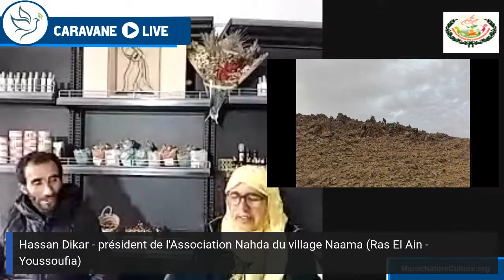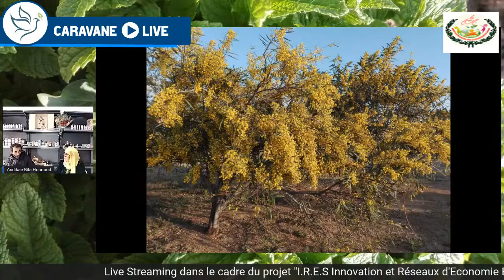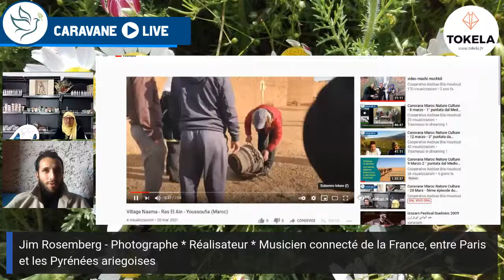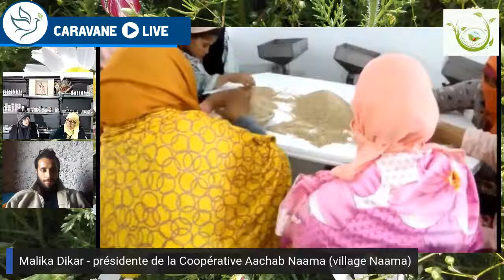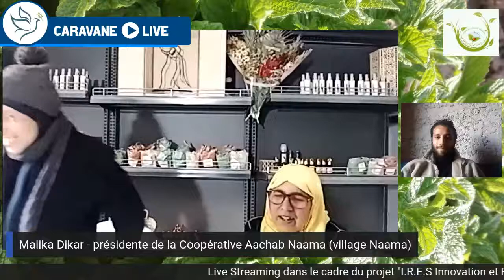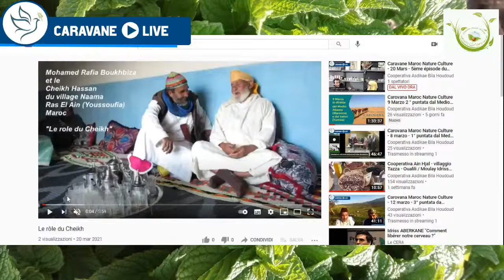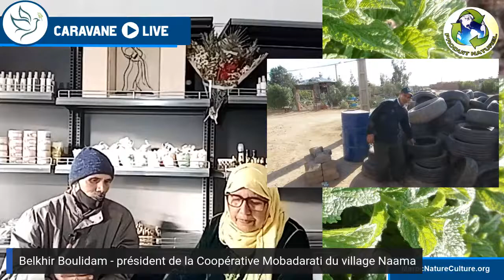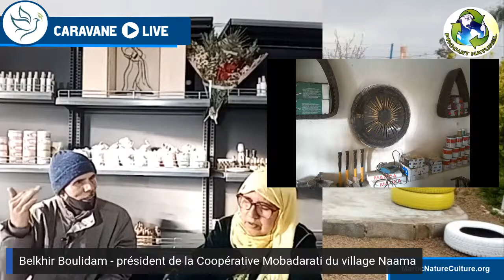Caravane Maroc Nature Culture - 20 Mars - 5ème épisode du centre rurale du Maroc, Youssoufia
Aujourd'hui nous sommes en directe auprès du centre du Maroc, dans la province de Youssoufia, en particulier dans un petit village de terre: Naama, dans la Commune de Ras El Ain

* présentation du village et ses activités avec l'association Nahda, la coopérative Aachab Naama et la coopérative Mobadarati
* témoignage de Jim Rosemberg, voyageur et blogueur pour l'agence de communication Tokela de Paris

Après diverse séances en langue italienne, cette directe d'aujourd'hui sera en langue française.

Bonne vision!

Oggi siamo in contatto diretto con il centro del Marocco, nella provincia di Youssoufia, in particolare in un piccolo villaggio di terra: Naama, nel Comune di Ras El Ain
* presentazione del villaggio e delle sue attività con l'associazione Nahda, la cooperativa Aachab Naama e la cooperativa Mobadarati
* testimonianza di Jim Rosemberg, viaggiatore e blogger per l'agenzia di comunicazione Tokela a Parigi
Dopo diverse dirette in italiano, questa di oggi sarà in lingua francese.

Buona visione!